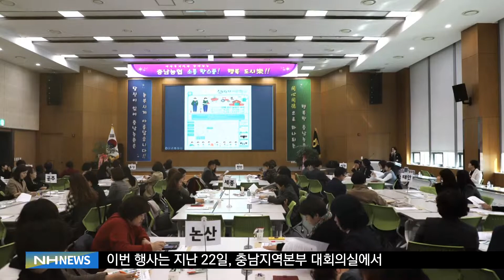충남지본, ‘소통 한스푼, 행복 도시樂’ 실시(20190327)